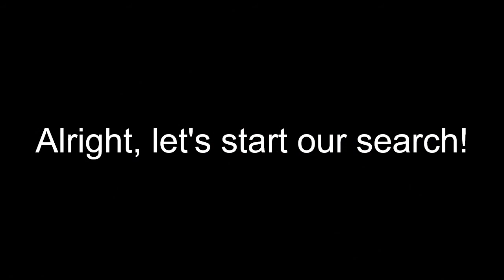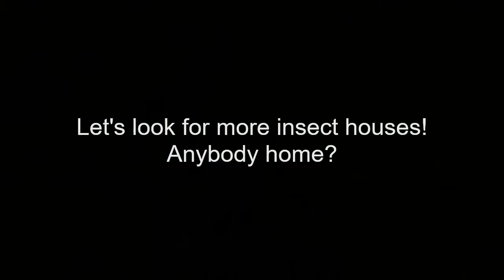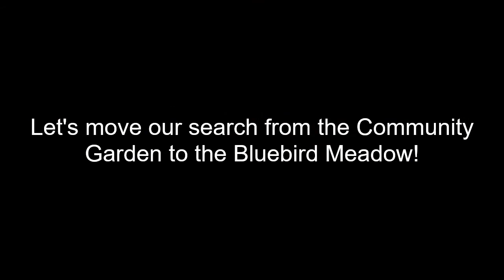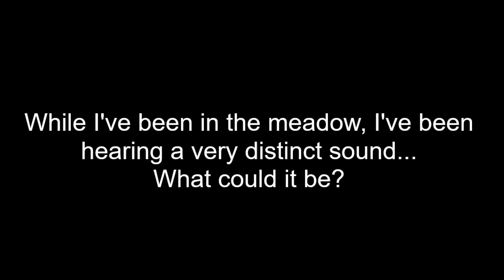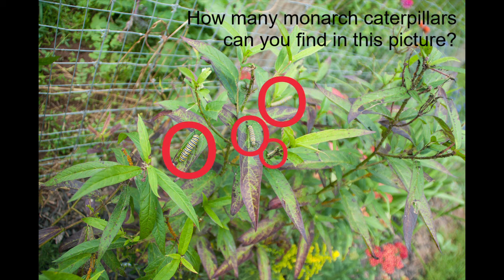insect hunt earth day festival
While we weren't able to host our usual, in-person earth day festival, we created a virtual, Earth Day Every Day event! Join us as we scour the property for bugs and learn about the insects that call Bucks Audubon home.